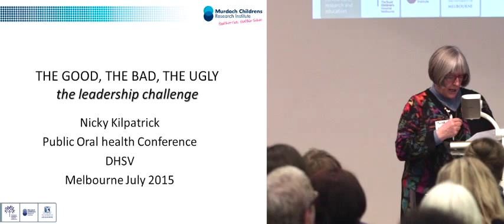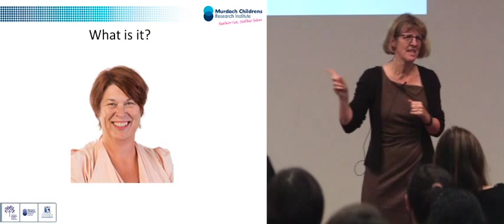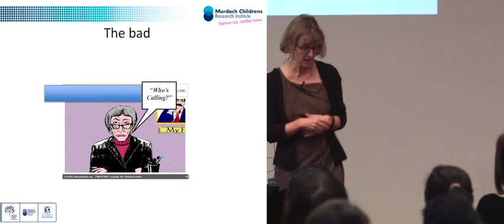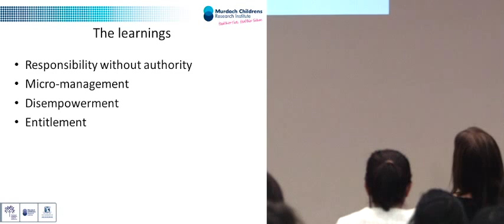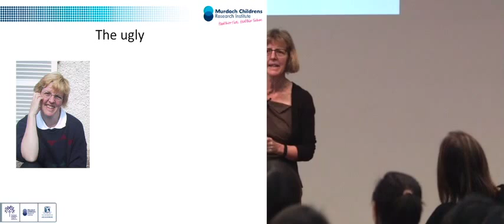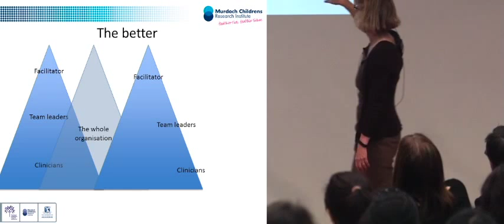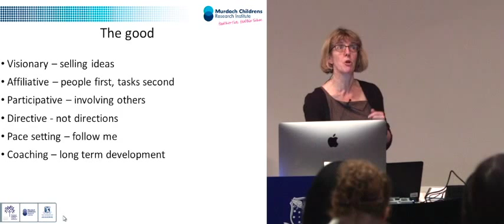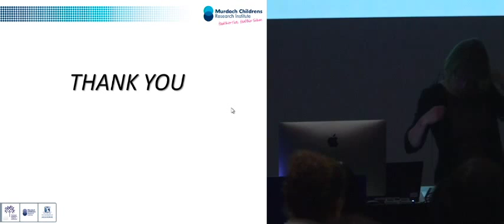6. The good, the bad and the ugly: The leadership challenge | Associate Professor Nicky Kilpatrick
This session will focus on how clinician led practices can drive change in the way we do things.